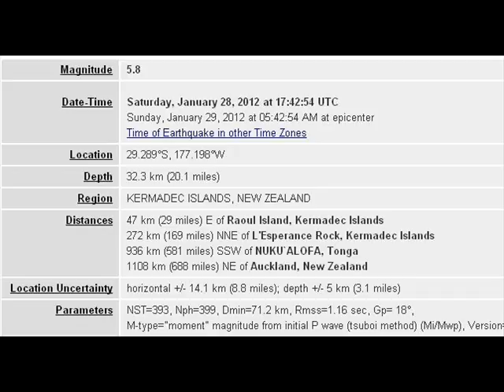5.8 EARTHQUAKE KERMADEC ISLANDS, NEW ZEALAND JAN 28 2012